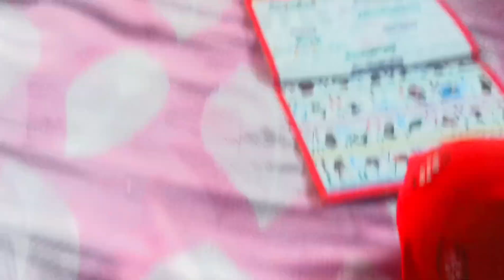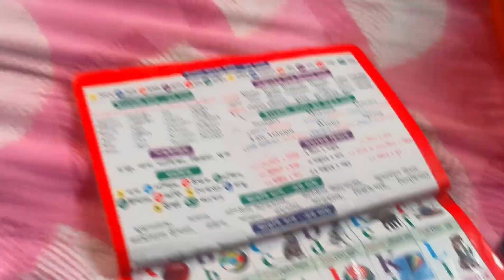Laptop দিয়ে এটা কি করে ফেলেছে হাঁয় ভগবান F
Laptop দিয়ে এটা কি করে ফেলেছে হাঁয় ভগবান